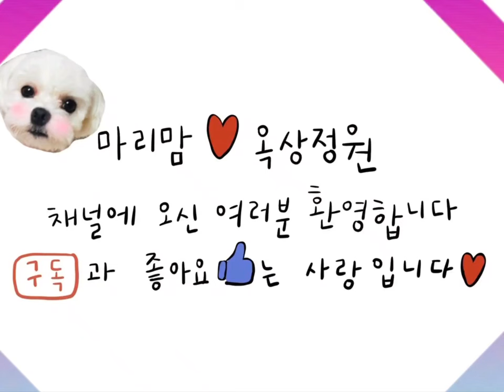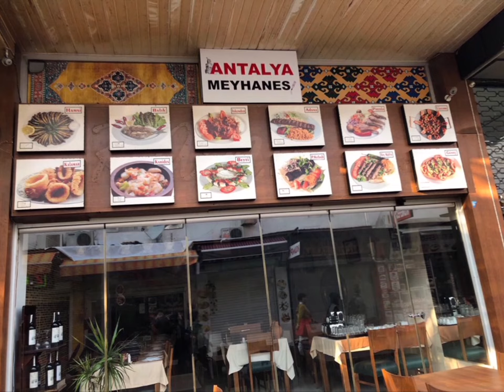주말아침 잠시 잔잔한 음악과 함께 여행를 떠나보아요🥰오늘도 행복한 하루를 보내시길 소망합니다 🙏🙏🙏반주 다똥이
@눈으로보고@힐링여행